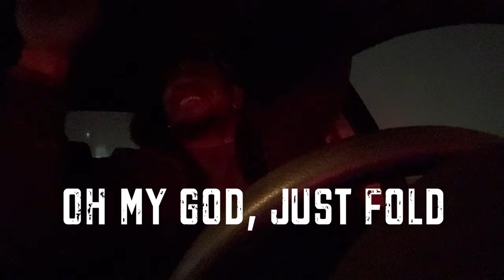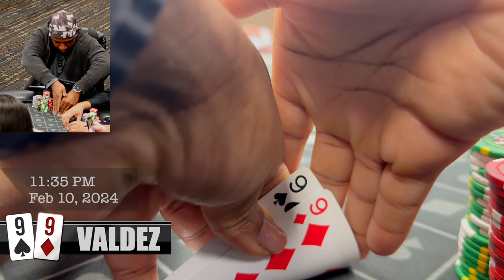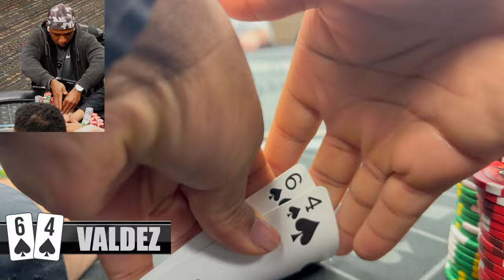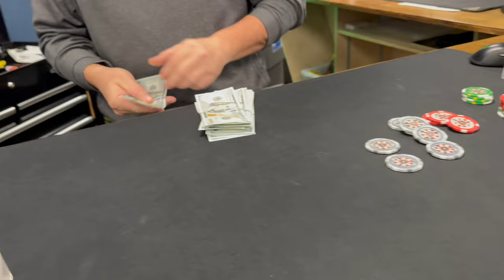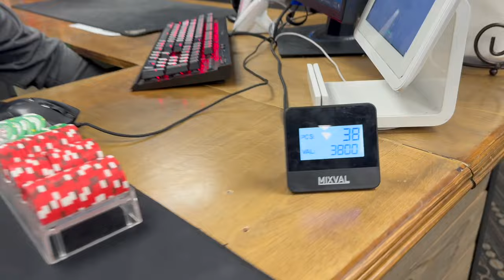I Lost THOUSANDS To My WORST ENEMY!!! | Poker Vlog #7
I started this channel for fun and now I'm already eligible to make money on YouTube and I owe it all to you guys. My schedule has been all over the place because of personal things happening in my life but the goal is to post at least 6 videos a month. So that's what I will be working towards. Thank you guys again! Comment, Like,  Sub, and Share if you haven't already!!